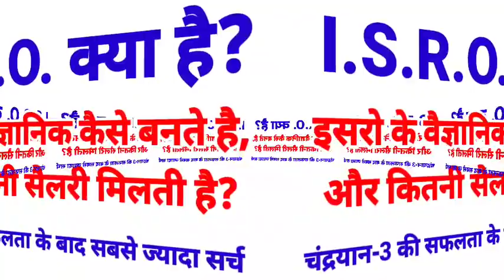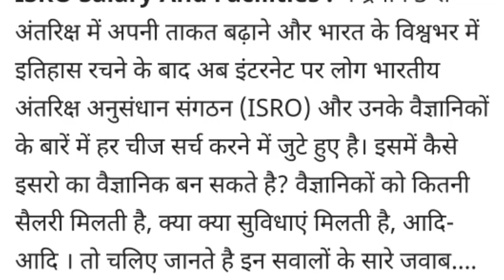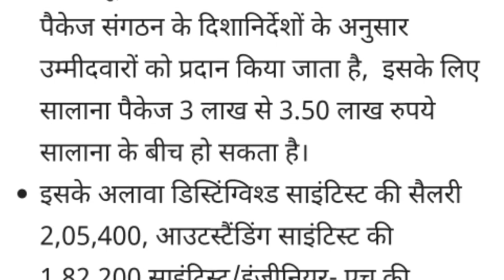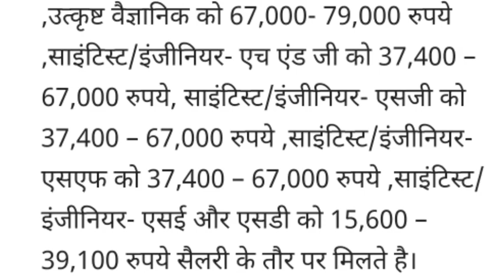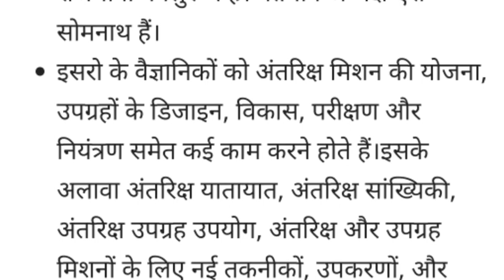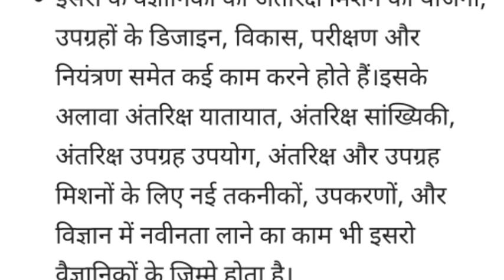What is ISRO? How to become a scientist in ISRO, how much salary is received? chandrayaan-3